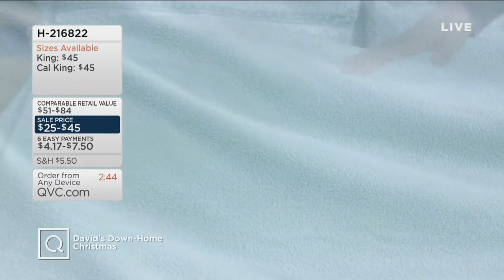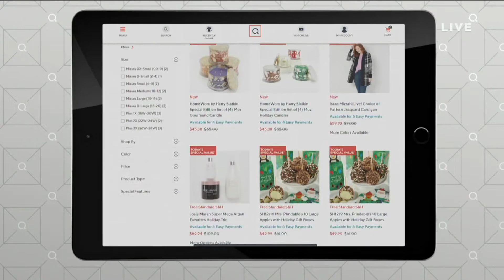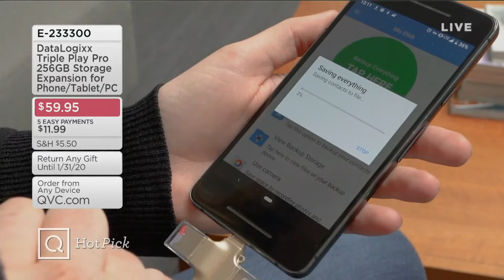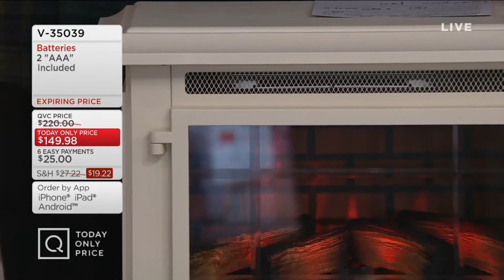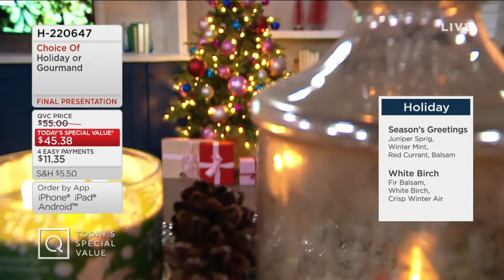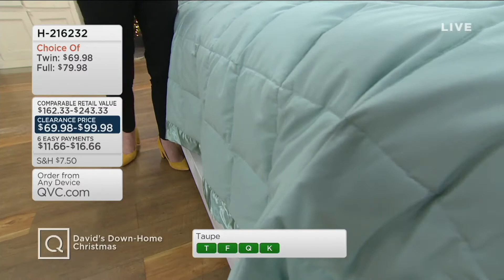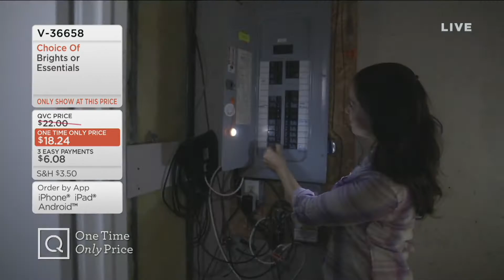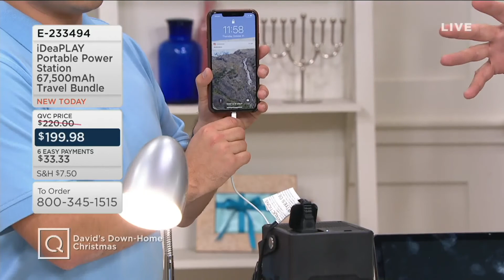Down Home with David | October 31, 2019